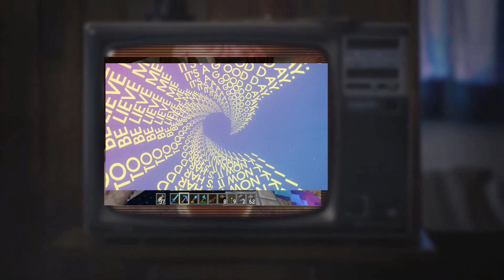Update From D.E.M.A_Pro_EXT.MP4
It has been years sinC.e I went back to the city, I no L..onger believe whA...t what preach! N. o! Can Y. ou help ... no I. must help me S..top the "NEON Grave Stones?" D.o you E..ven know A...nyone from D. ema?

We will win but bit all will get out they said! I never thought you would buy into there tricks, Its got me Stressed Out!

Stay Alive Friends! \-[•.•]-/